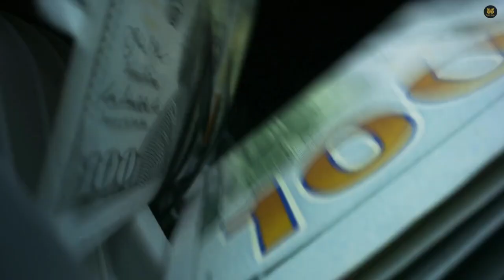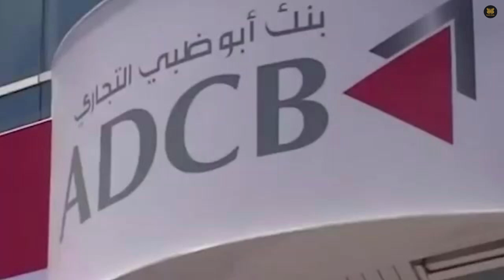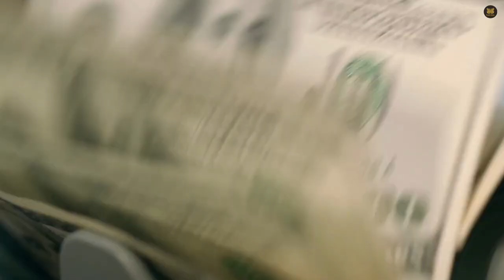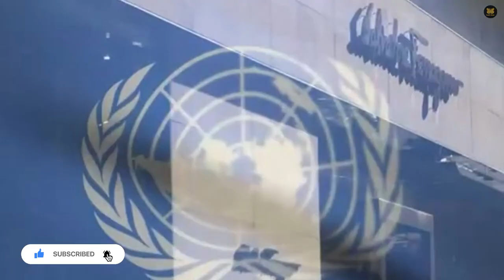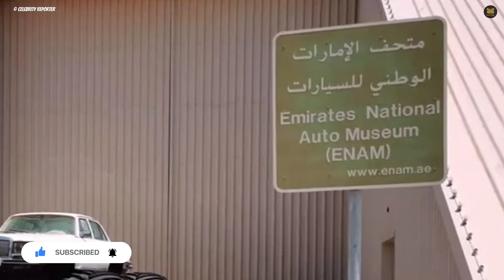Inside The Crazy Trillionaire Life Of Abu Dhabi's Royal Family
👑Step inside the world of Abu Dhabi's Royal Family and discover the lavish lifestyle of the world's richest trillionaires.💎 In this video, we take you on a journey inside the most expensive palaces and houses of the United Arab Emirates, where royalty and luxury meet.🏰🚘
You'll see how they spend their millions on the most extravagant cars, yachts, and private jets, and get a glimpse of the opulent lifestyle that only billionaires can afford. From the most exclusive shopping sprees to the most luxurious vacations, we'll show you how the Abu Dhabi Royal Family lives their life to the fullest.
Don't miss this chance to get a glimpse of the inside world of the richest and most powerful family in the world. We will show you how this trillionaire family live their life, spend their money and include their car collections, palace and house.
 Watch now and discover the crazy, luxurious, and extravagant life of Abu Dhabi's Royal Family.

Join our growing community of luxury enthusiasts and let's explore the world of extravagance together. 🌍✨